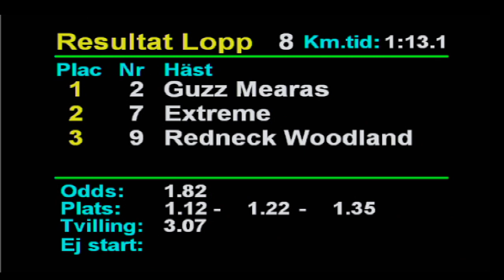Andelshästen Guzz Mearas Halmstad 3 juni 2019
Här ser ni lopp, segerintervju och segerdefilering efter andelshästen Guzz Mearas seger tillsammans med Johan Untersteiner på Halmstad den 3 juni 2019.